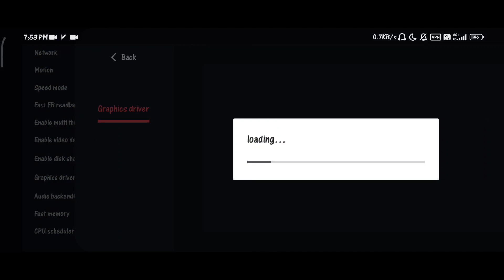Captain Tsubasa Rise of New Champions | EGG NS 3.2.0 | Poco X3 Pro + Settings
Tittle Game : Captain Tsubasa Rise of New Champions.nsp
Size : 12.18GB
Emulator : EGG NS 3.2.0
Device : Poco X3 Pro 8/256
Rom : MIUI 13.0.1 (masih ori)
Android 12